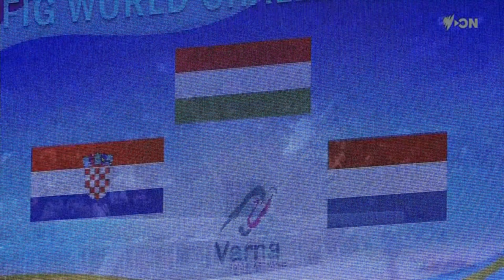Czifra Lili - 2023 Várna VK - HIMNUSZ